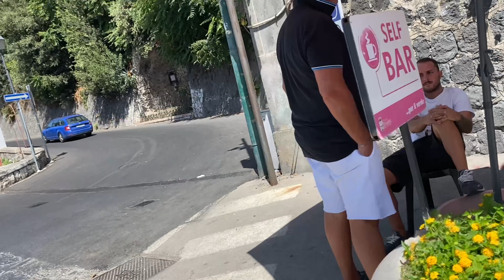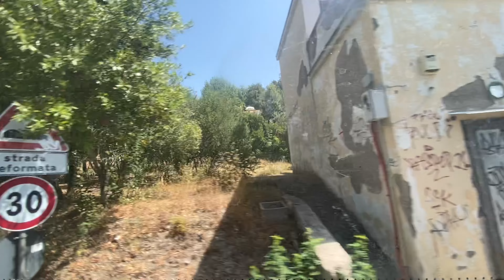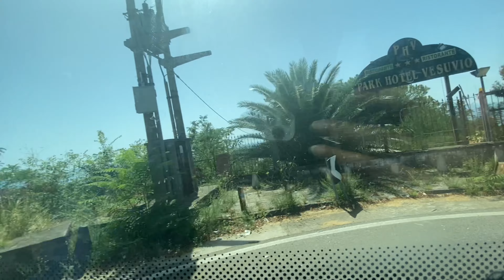Mount Vesuvius | walking tour | The eruption of Vesuvius Pompei Italy | il vulcano vesuvio Napoli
Welcome to my Chanel with a new vlog hope you all are good @Shamraeesel

The eruption of Mount Vesuvius in AD 79 destroyed the Roman cities of Pompeii, Herculaneum, Oplontis and Stabiae, as well as several other settlements. The eruption ejected a cloud of stones, ashes and volcanic gases to a height of 33 km (21 mi), erupting molten rock and pulverized pumice at the rate of 6×105 cubic metres (7.8×105 cu yd) per second,ultimately releasing 100,000 times the thermal energy released by the atomic bombings of Hiroshima and Nagasaki.More than 1,000 people are thought to have died in the eruption, though the exact toll is unknown. The only surviving eyewitness account of the event consists of two letters by Pliny the Younger to the historian Tacitus.

Vesuvius has erupted many times since, and is the only volcano on the European mainland to have erupted within the last hundred years. Today, it is regarded as one of the most dangerous volcanoes in the world because of the population of 3,000,000 people living near enough to be affected by an eruption, with 600,000 in the danger zone, making it the most densely populated volcanic region in the world, as well as its tendency towards violent, explosive eruptions of the Plinian type.

Stay tune with me for new video